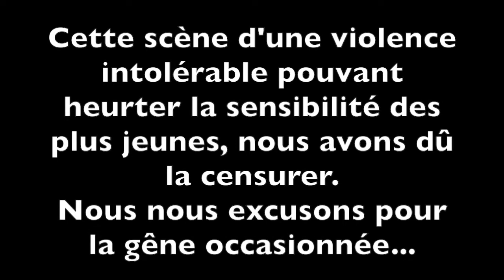Spécial Confinement : Vidéo n° 3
Cette fois-ci, nous vous proposons carrément un haletant Tournoi de Chevalerie (de salon) ! Si si !